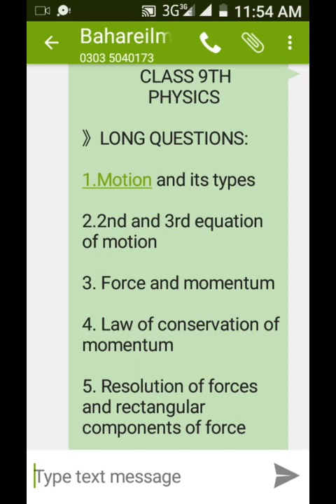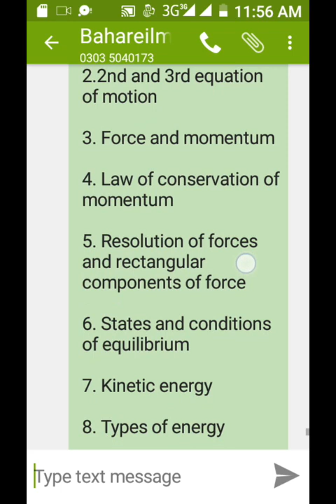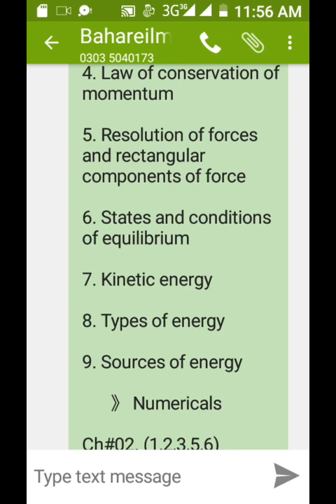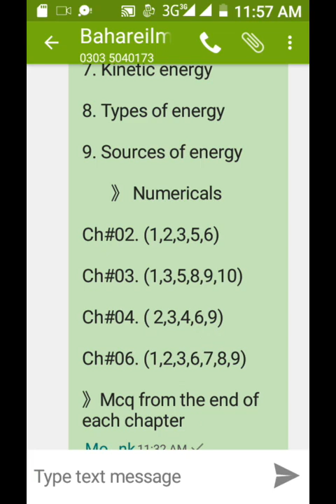Class 9th Physics Guess papers 2018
Dear Students in questions ko yad karlain bohat acha paper hoga Inshallah